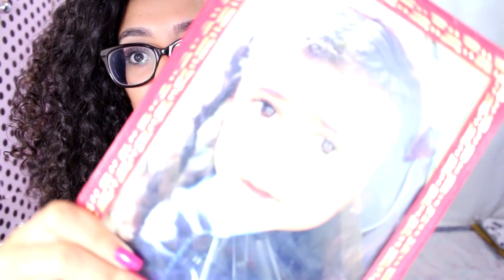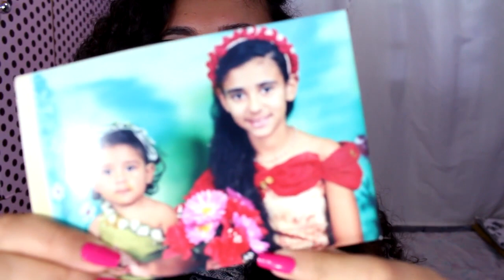HISTÓRIA DO MEU CABELO ♥ Natalia Souza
Gostou desse vídeo ? Clica em gostei pra mim ♥

ME ACOMPANHE NO SNAP: nataaliasoouza

Beijinhoos Bonecas ♥